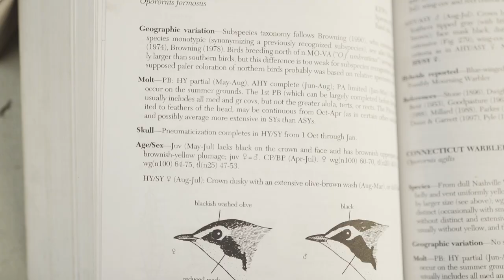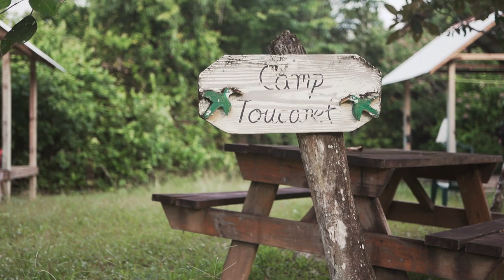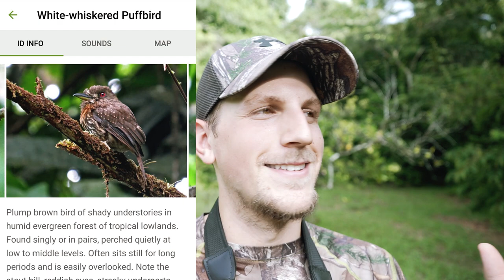BIRDING Vlog [#2] + Bird Banding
In today's video, I show a brief glimpse at our morning while bird banding at TREES. During the afternoon, I went out birding and got in a few shots before the rain came through.

PHOTO GEAR
My Photo Editing Software
GREAT Noise Reduction Software
Sharpen Your Photos
My Main Camera
My Video Camera
WILDLIFE Lens
My Second Wildlife Lens
Monopod Head
Wide-Angle Lens
MACRO Lens
MUST HAVE Camera Strap
Rain Sleeve
Camera Bag

VIDEO GEAR
My Video Editing Software
Tripod Head
Camera Monitor
My Video Gimbal
Field Recorder

Where I Get My Music/Sound Effects (Get 2 Extra Months)